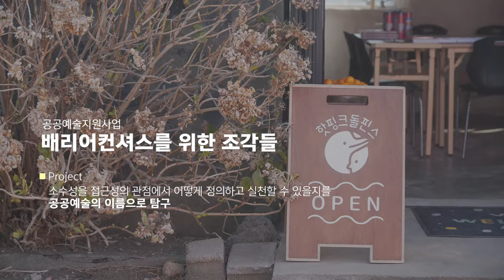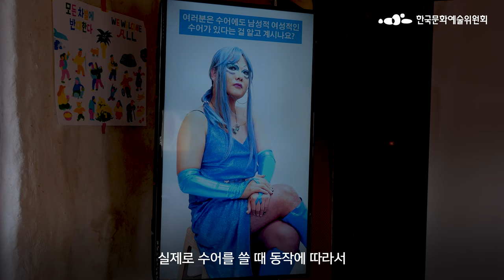[ARKO] 우리 사이의 장벽을 끊임없이 의식하는 자세｜배리어컨셔스(Barrier-conscious)를 위한 조각들｜다이애나랩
✨ 2022~2023년 아르코공공예술 × 다이애나랩

완벽하게 차별이 '없는' 세상은 과연 가능할까요?
다이애나랩은 차별없는 사회를 만들기 위하여 우리 사이에 여전히,
그리고 어쩔 수 없이 존재하는 '배리어'에 대해
끊임없이 인식하는 태도를 연구하고 실험하고 있습니다.

눈에 보이지 않는 차이과 문턱을 '없다'라고 말하기보다
이를 이해하고, 또 서로 공감할 수 있는 세상을 희망합니다.